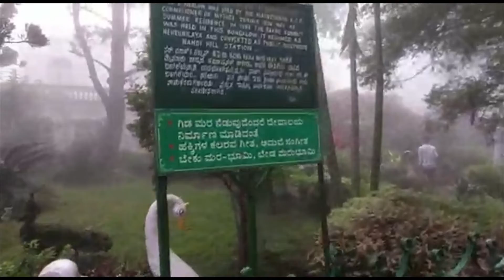Nandi Hills| Tipu Sultan Fort| Yoga Nandeeshwara Temple,|Bangalore|ನಂದಿ ಬೆಟ್ಟಗಳು|नंदी हिल्स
Nandi Hills, or Nandidurg, is a hill fortress in the south Indian state of Karnataka. Tipu Sultan Fort, a summer retreat of the namesake 18th-century ruler, features stone carvings and wall paintings. Prisoners are said to have been thrown to their death from Tipu’s Drop, now known for its panoramic views. Local Hindu temples include the hilltop Yoga Nandeeshwara Temple, guarded by a huge statue of a bull (nandi).